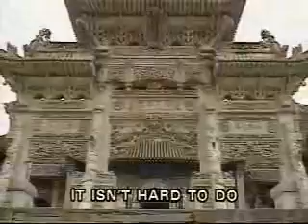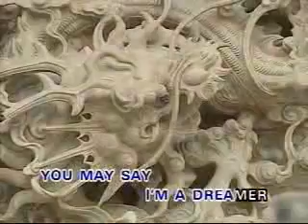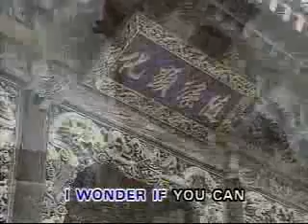Imagine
Videoke... a very inspirational song. Love this!!